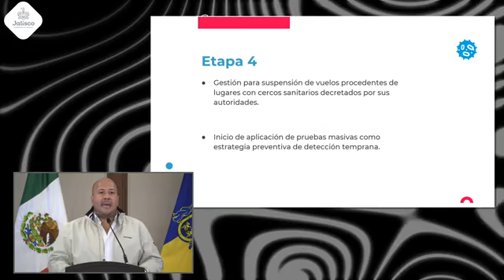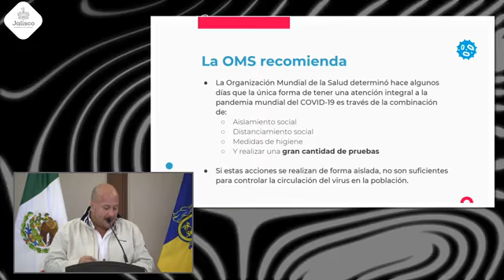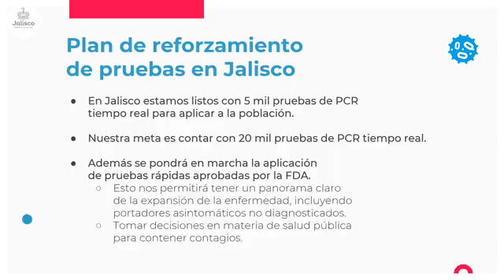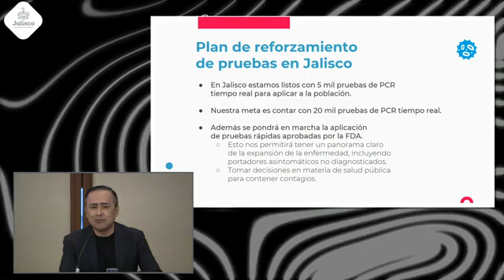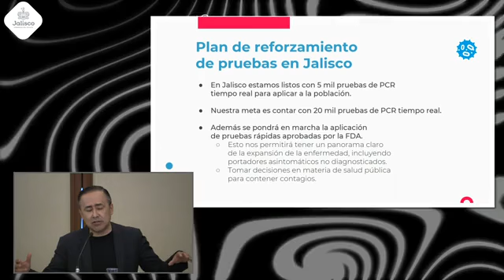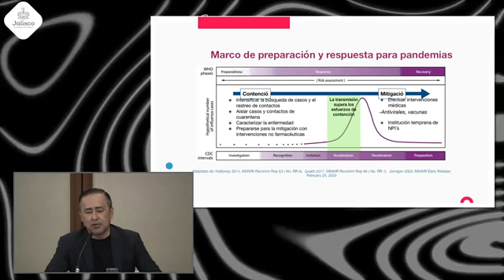Plan Jalisco COVID-19 1 decesos en jalisco 23-03-2020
Atención. Sobre el Plan Jalisco COVID-19, estamos